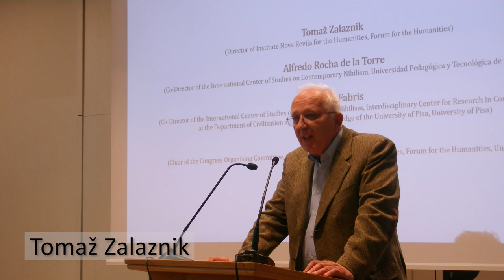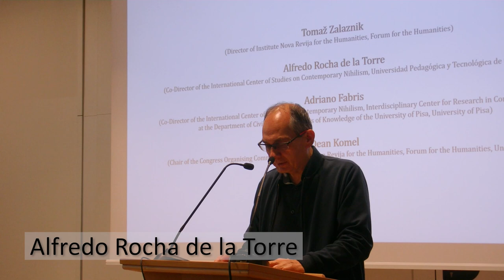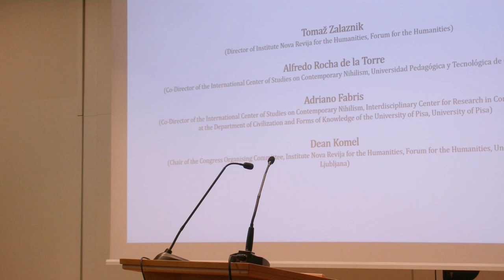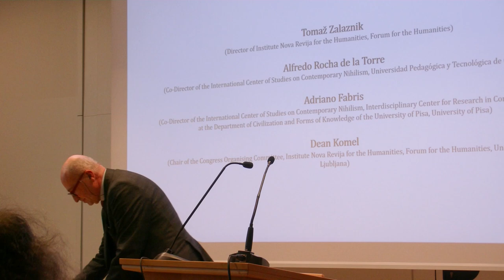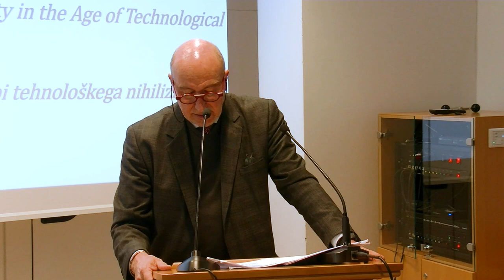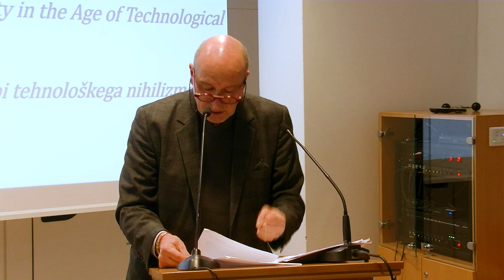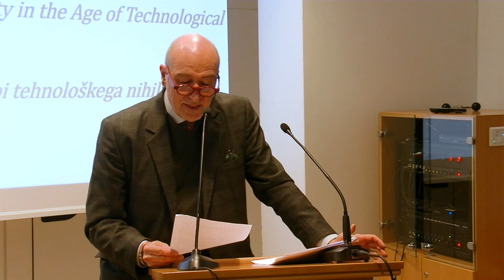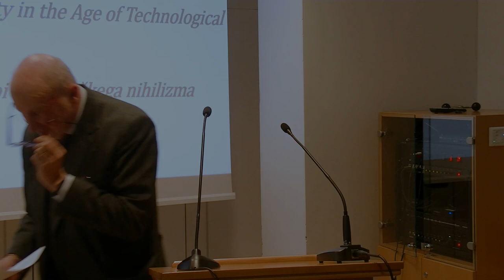Adriano Fabris: Transformations of the Idea of Humanity in the Age of Technological Nihilism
The 2nd Congress of the International Center of Studies on Contemporary Nihilism (CeNic): Human Existence and Coexistence in the Epoch of Nihilism
Der 2. Kongress des Internationalen Zentrums für Studien zum zeitgenössischen Nihilismus: Menschliche Existenz und Koexistenz in der Epoche des Nihilismus

November 28–30, 2023, Ljubljana

- Josef Estermann (Berne): Progress as Barbarism. Epistemic Violence and Philosophicide of the West against Indigenous Cosmo-Spiritualities
- Chung-Chi YU (Kaohsiung): The Encountering of Cultural Difference, Joint Discussion and the Conclusion of the Congress
- Joint Discussion and the Conclusion of the Congress

The 2nd Congress of the International Centre for the Study of Contemporary Nihilism “Human Existence and Coexistence in the Epoch of Nihilism” is dedicated to reflecting on the relationship between humanism and nihilism, which nowadays – especially under the influence of scientific-technological progress and global social conditions – is mostly approached from the perspective of post-humanism. Since we are witnessing the violence of dehumanisation all over the world, such a perspective proves to be theoretically and practically inadequate. At the same time, it should be stressed that the epochal experience of nihilism is not only a consequence of the many social crises that we are facing in the contemporary world and the psychopathologies that these crises generate, but it fundamentally predetermines them at an existential and coexistential level. In all human agency, in all that we advocate as ‘cultural growth’, ‘social development’, ‘rise of education’, ‘creative excellence’ ‘scientific and technological progress’, ‘open markets’, ‘democratic rights and freedoms’, along with ‘belief in God’, the question of how man fulfils himself in his humanity has become problematic today in a way that is perhaps historically unprecedented  ... (Dean Komel)

Der 2. Kongress des Internationalen Zentrums für das Studium des zeitgenössischen Nihilismus „Menschliche Existenz und Koexistenz in der Epoche des Nihilismus“ widmet sich der Reflexion über das Verhältnis von Humanismus und Nihilismus, das heute – insbesondere unter dem Einfluss des wissenschaftlich-technischen Fortschritts und der globalen gesellschaftlichen Umstände – meist aus der Perspektive des Posthumanismus betrachtet wird. Angesichts der Gewalt der Entmenschlichung, die wir weltweit erleben, erweist sich eine solche Perspektive als theoretisch und praktisch unzureichend. Gleichzeitig muss betont werden, dass die epochale Erfahrung des Nihilismus nicht nur eine Folge der zahlreichen sozialen Krisen ist, mit denen wir in der heutigen Welt konfrontiert sind, und der Psychopathologien, die diese Krisen hervorbringen, sondern dass sie diese Krisen auf einer existentiellen und koexistentiellen Ebene grundlegend vorbestimmt. In allen menschlichen Tätigkeiten, in allem, was wir als „kulturelles Wachstum“, „soziale Entwicklung“, „Bildungsfortschritt“, „kreative Spitzenleistungen“, „wissenschaftlicher und technologischer Fortschritt“, „offene Märkte“, „demokratische Rechte und Freiheiten“ sowie „Glaube an Gott“ befürworten, ist die Art und Weise, wie der Mensch sein Menschsein erfüllt, heute in einer Weise problematisch geworden, die vielleicht geschichtlich beispiellos ist ... (Dean Komel)